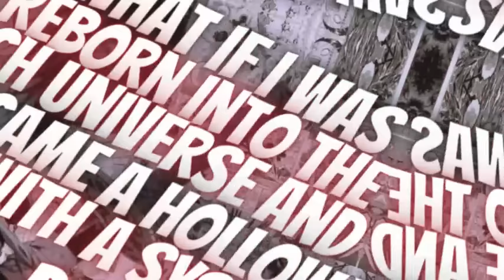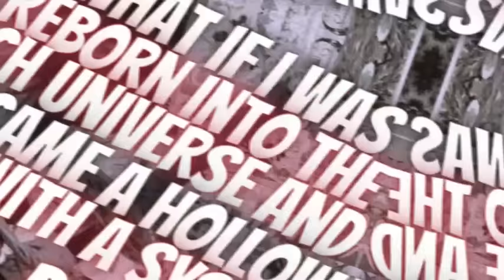What If I Was Reborn Into The Bleach Universe And Became A Hollow With A System | Part 1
Synopsis: Dave died and surprisingly reincarnated with all his memories.

Unfortunately, it seems to be earth. Japan to be specific. Naruki City. Hmm sounds vaguely familiar. Maybe it was on the news or something. Oh well. Worse yet he has to learn Japanese from scratch, he has no special powers or system. What kind of lame reincarnation is this? No isekai, no powers, no system? Why even reincarnate. Also it seems to be the past, no smartphone and computers are backwards as all hell. Things just can't be worse.

That is until he unfortunately dies again. However as he lay there bleeding out and slowly dying he finally realised he wasn't reincarnated on the real Earth. This was the world of Bleach and he was attacked by White and infected by his hollowfication poison. Can't he catch a break? He doesn't even get a chance to become a regular spirit and maybe a Shinigami. Just a mindless hollow.